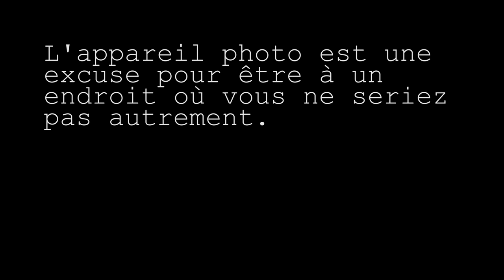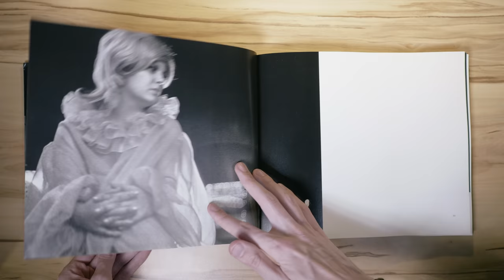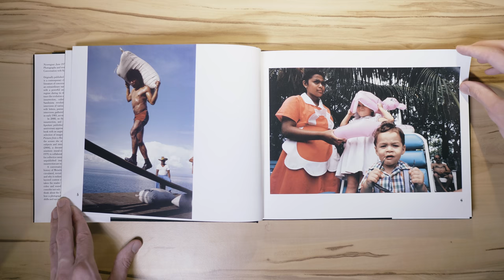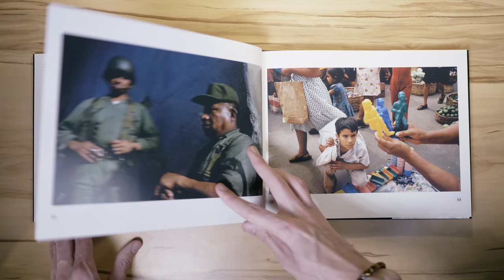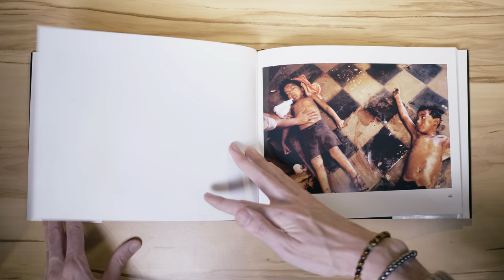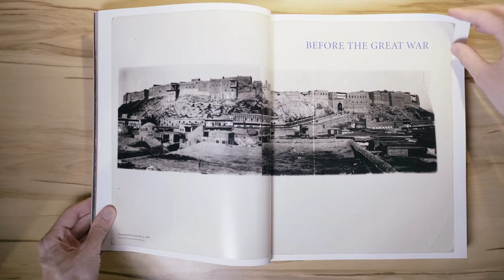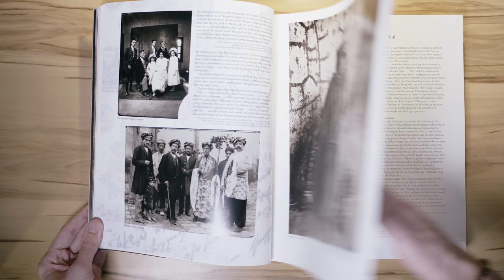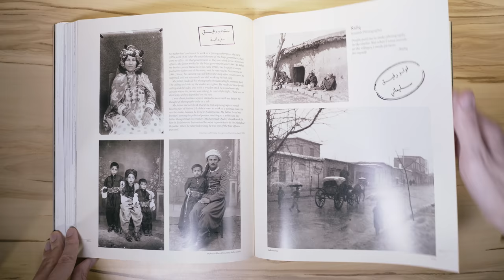📷Photojournalisme : entre guerre et strip-teases avec Susan Meiselas - Incroyables Photographes #8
Dans cette vidéo, je vous emmène à la rencontre de Susan Meiselas, une incroyable photographe, figure du photojournalisme, qui a marqué l'histoire de la photo.

Les livres utilisés dans la vidéo :

Carnival Strippers
Kurdistan : In the Shadow of History